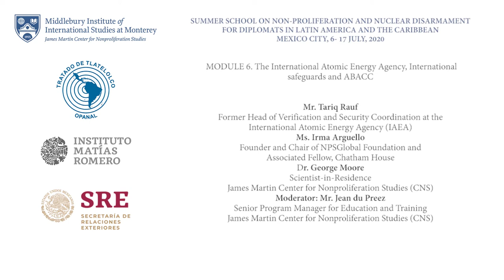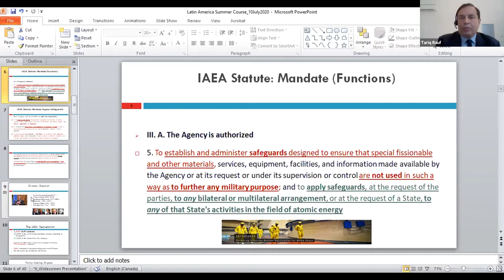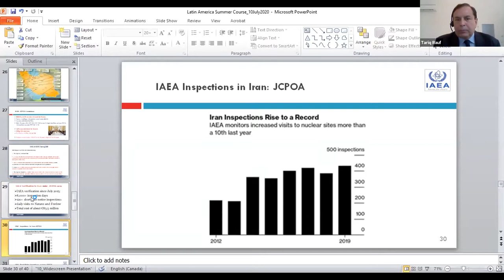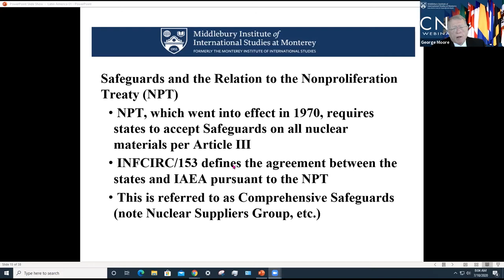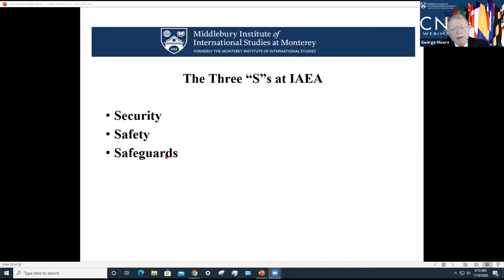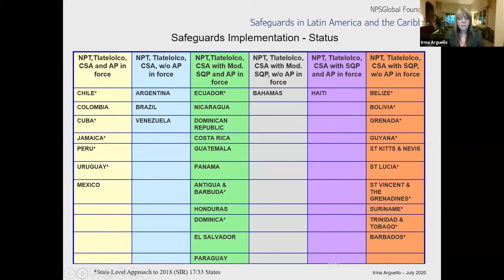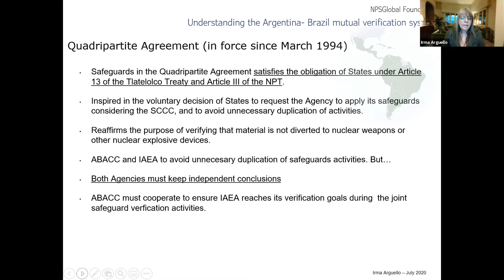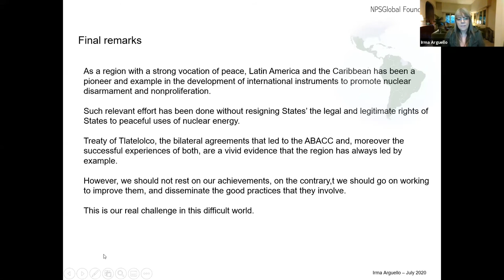CNS Summer School: The International Atomic Energy Agency, International safeguards and ABACC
00:00:00 Introduction by the moderator, Mr. Jean du Preez, Senior Program Manager for Education and Training , James Martin Center for Nonproliferation Studies (CNS)
00:06:27 Mr. Tariq Rauf, former Head of Verification and Security Coordination at the International Atomic Energy Agency (IAEA)
00:24:34 Dr. George Moore, Scientist-in-Residence, James Martin Center for
Nonproliferation Studies (CNS)
00:45:30 Ms. Irma Arguello , Founder and Chair of NPS Global Foundation and Associated Fellow, Chatham House